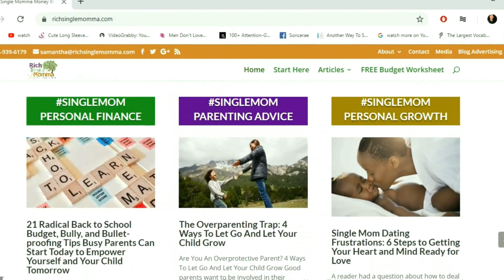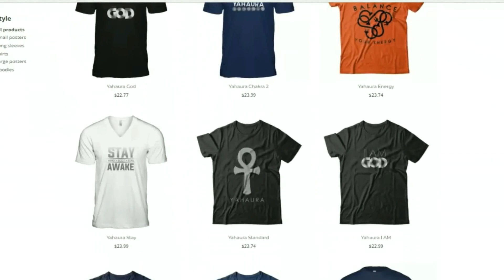What my EX taught me about getting over BETRAYAL - ORATION